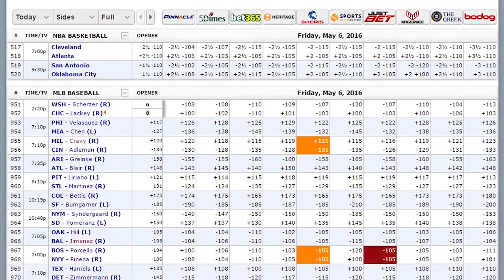Swansea vs Sunderland | Soccer Picks & Predictions | Sat 10th Dec.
Sportsbook Review’s Natalie Rydstrom, Jamie James @JJisaWinner and Nigel Seeley @Seeley_Nigel break down the Week 15 Premier League match Swansea vs Sunderland playing on Saturday 10th December 2016 and highlights the best betting odds and football match tips that are worth the bet and pack value!